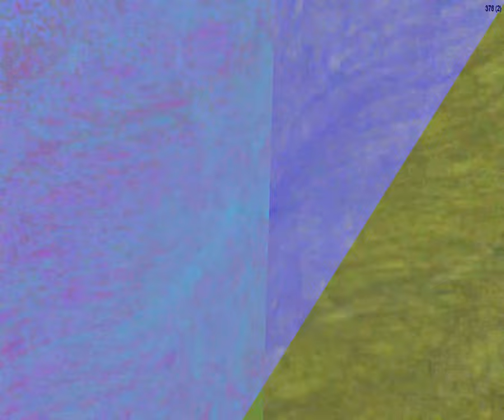[EPILEPSY WARNING] Movie 23 09 17 10h05m31s